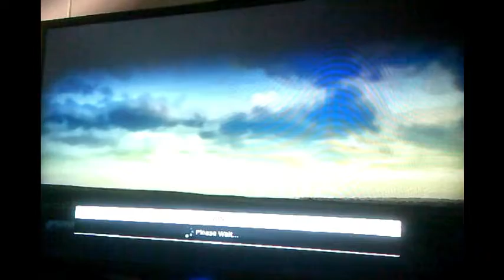Tiger Woods 14 Career 2 One bad hole spoiled it for me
True y'know